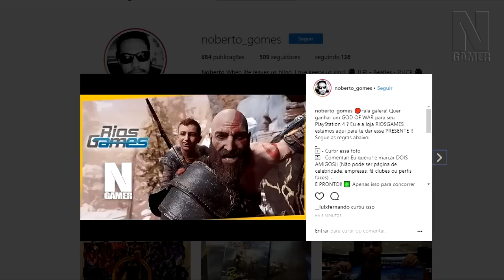Estou SORTEANDO o novo GOD OF WAR para PS4 !! Saiba como aqui! - Noberto Gamer